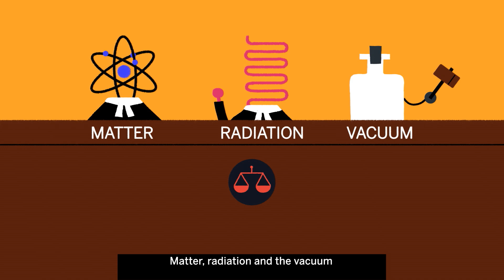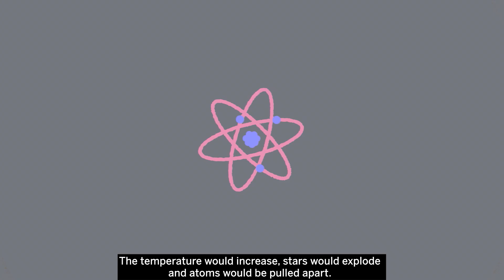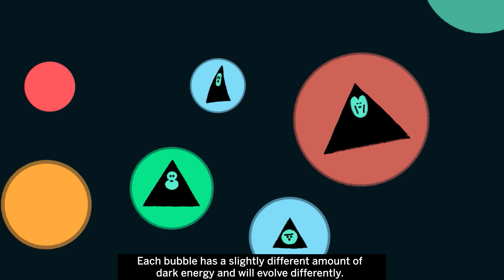How will the Universe end?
Our Universe began 13.8 billion years ago and it has been expanding ever since. Is it destined to expand forever or will it suffer a more crushing end? Astronomers at the Royal Observatory Greenwich explain the fate of the Universe in this video.